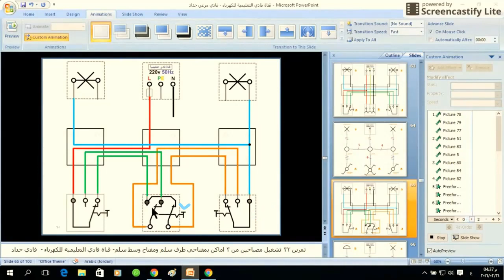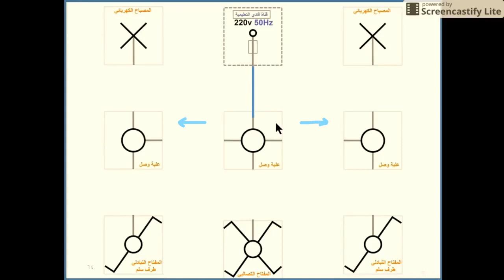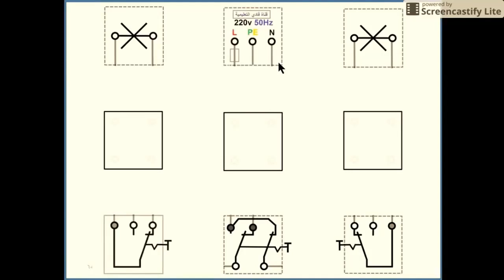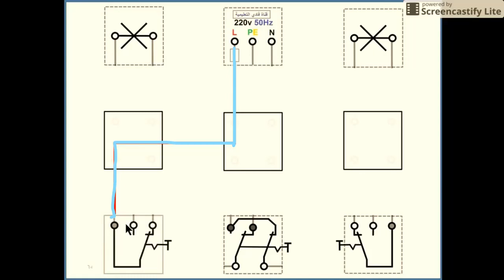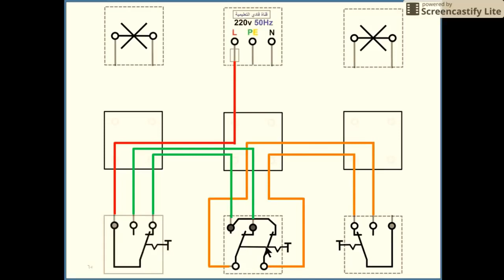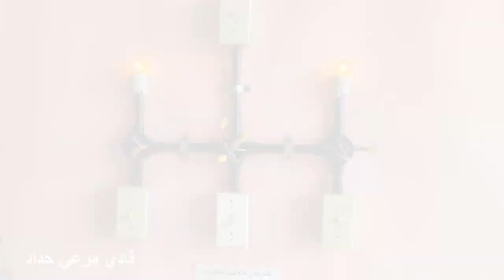تمرين رقم 32 التمديدات الكهربائية المنزلية قناة فادي التعليمية للكهرباء فادي مرعي حداد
قناتي على الفيس بوك على الرابط التالي
ارحب بزيارتكم لقناة فادي التعليمية للكهرباء على الفيس بوك
عزيزي المشاهد يمكنك مشاهدة ما يروق لك وحسب اهتماماتك متمنيا لكم وقتا ممتعا في قناتي تمرين رقم 32 التمديدات الكهربائية المنزلية